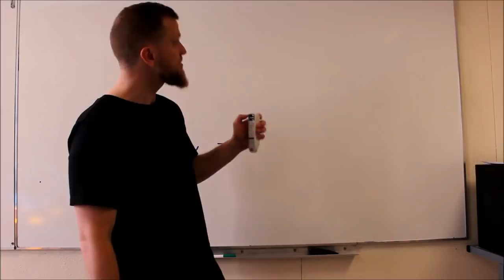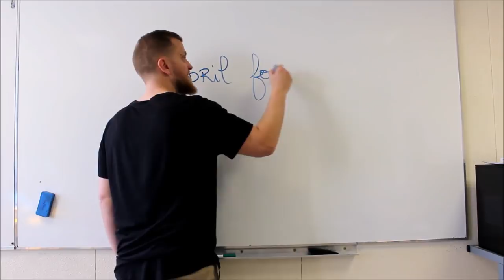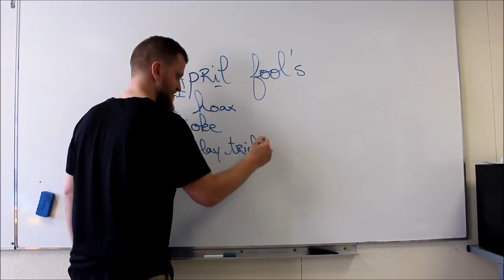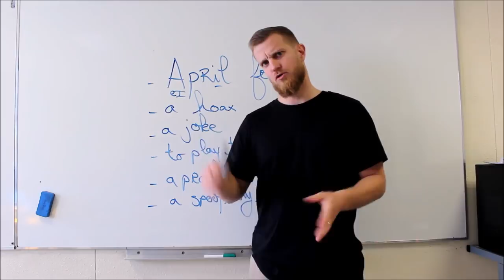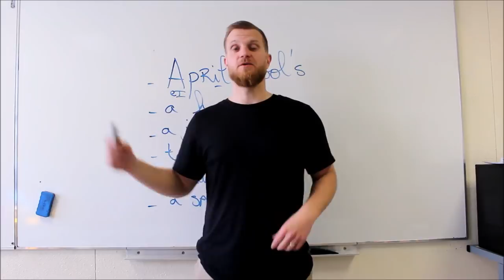J'arrête la chaîne YouTube.